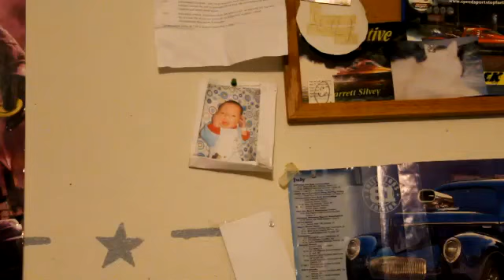To Pull Out Of Fire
Genre: Thriller
Notes: Sad, maybe?

This is a short film I shot with my Canon EOS Rebel T3i.. Plot twist, maybe? But hopefully you will understand the moral of this short film I spent half of my day to gladly make! :) Thnx.

If you have trouble understanding the title, you ____d someone when you pulled them out of fire..

I Hope you enjoyed this video! My goal on YouTube is not to get 100 subscribers, or to get  one of my videos viral. It's rather to help the viewers, or too amaze them.

WHAT YOU'LL SEE WHEN YOU SUBSCRIBE: PurpleBrickGaming videos (Minecraft gameplay, COD gameplay, etc.), Eternal Militia videos (Montages, tips, awesome stuff), and regular old Cine7 Videos (Few Gameplays, Short films, Shorter films, Camera Techniques, Tips, Tutorials with Sony Vegas, Guitar covers, Maybe vlogs, Videos of my cat, Kitty parkour, etc.)

And now a lovely poem: Roses are red
                                   From out of the bad, and into the new?